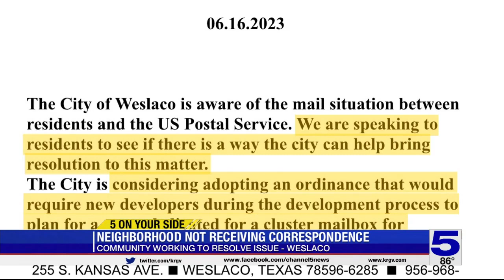USPS says they don't access Weslaco neighborhood, residents struggle to get mail